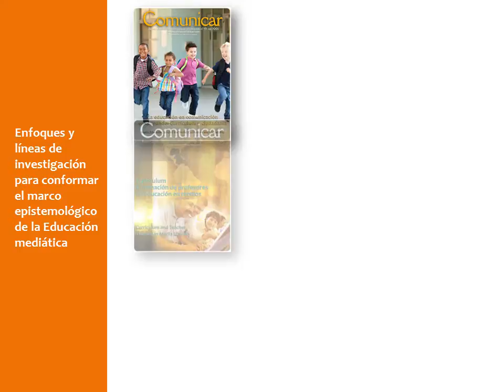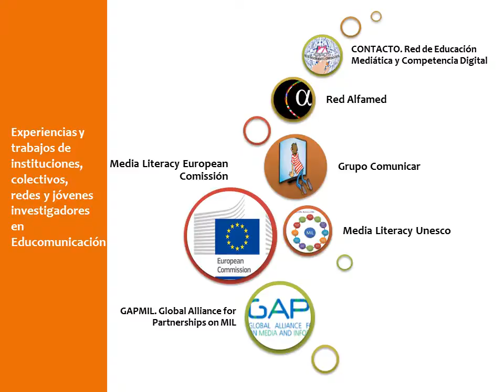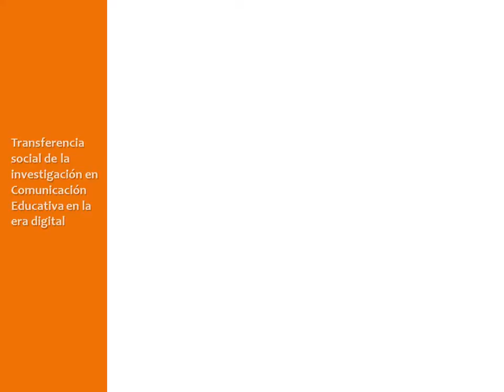Eje 4 - Contenidos